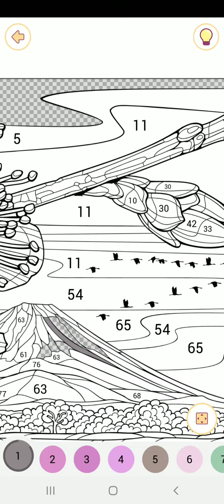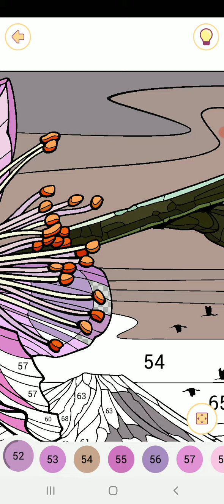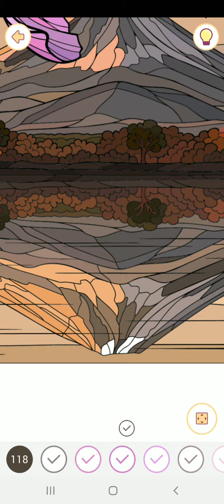Happy color gameplay # 998